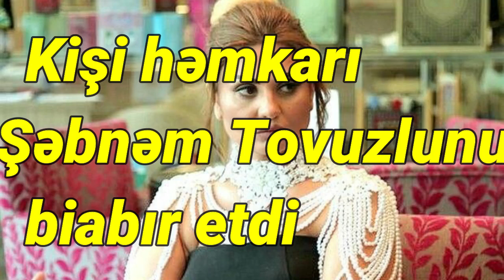Kişi həmkarı Şəbnəm Tovuzlunu biabır etdi 15 il əvvəli xatırlasın Qalmaqal